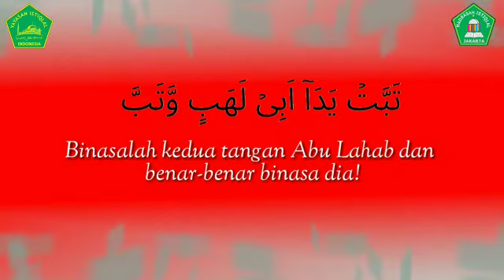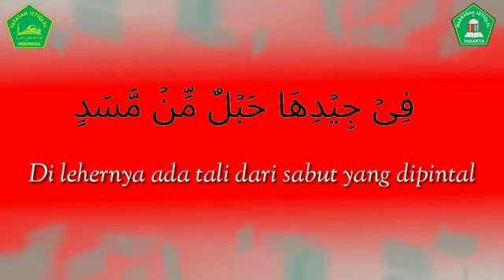Surah Al- Lahab | Asbabun Nuzul | Kelompok Bermsin Istiqlal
kelompokbermain Istiqlal